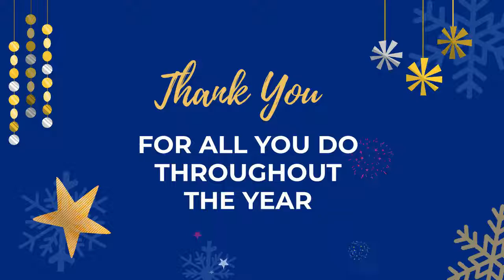ALD Holiday Card 2021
Happy Holidays, from Alpha Lambda Delta!